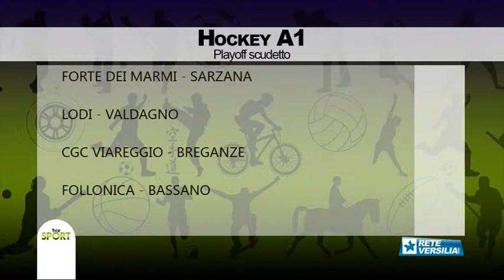Bar Sport | Puntata del 2 maggio 2017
Ospite AURO MORGANTINI (Presidente Bargecchia)